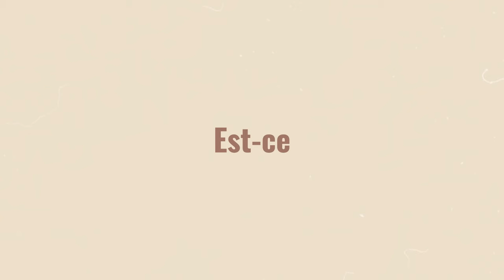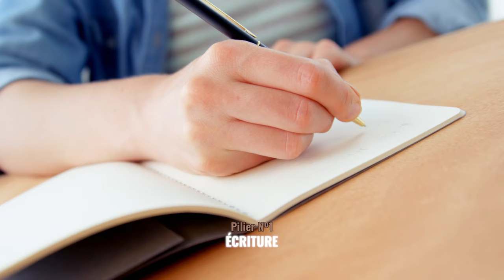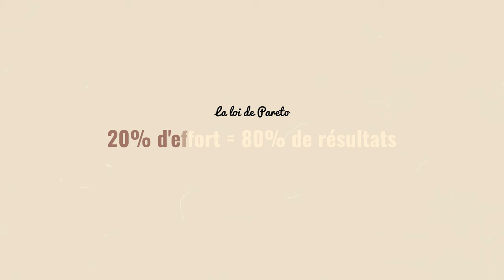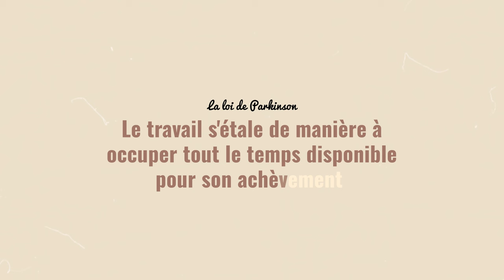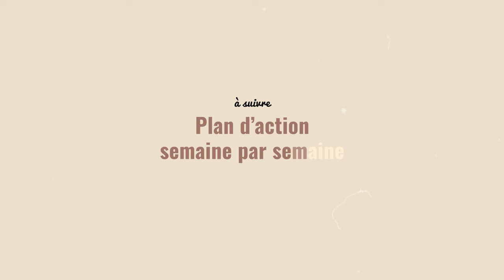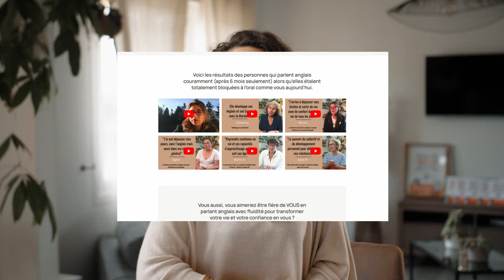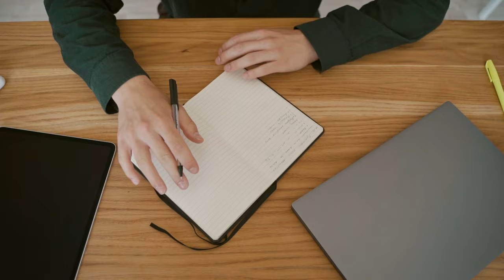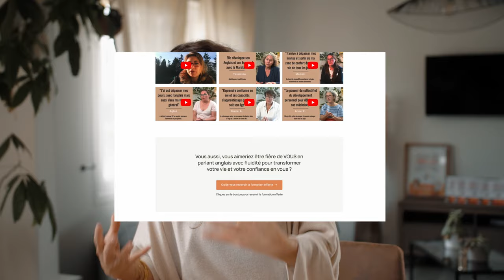Parler ANGLAIS en 1 MOIS : La méthode précise pour apprendre l’ANGLAIS en 30 jours seulement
► Recevoir la formation offerte "Parlez anglais en 6 mois, pas en 10 ans"

► Commander le livre best-seller : Parlez anglais en 6 mois, pas en 10 ans ! La méthode anti-scolaire

00:00 Intro : comment parler anglais en 1 mois seulement ?
00:50 Qui suis-je : de nulle en anglais à polyglotte
01:23 PARTIE 1 : Les fondations : être efficace en respectant son cerveau
02:10 Activer les 2 leviers : Écrire et parler
04:35 Dissocier planification et actions
04:58 Lever tous les obstacles pour éviter la flemme
05:55 Apprendre 20% des mots utilisés 80% du temps
08:27 Faire une phrase facilement
10:32 Créer un environnement efficace
10:44 Définir des créneaux d'apprentissage
11:06 État d'esprit en mode Growth Mindset pour éviter de stagner
11:48 Trouvez les ressources adaptées à votre niveau : pas trop facile, pas trop difficile
12:01 PARTIE 2 :  Plan d'actions 1 mois
12:17 Semaine 1 : planification et préparation
15:26 Semaine 2 : Écrire et parler
17:43 Semaine 3 : Booster votre compréhension orale
18:35 Semaine 4 : Shadowing pour améliorer votre prononciation
19:45 Semaine 5 : Parlez avec des natifs avec ces outils